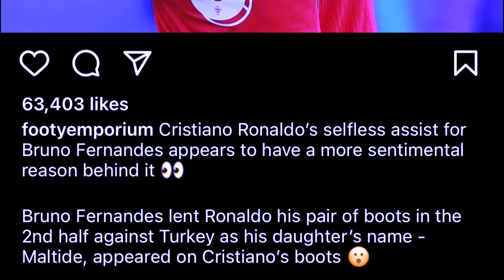por half time don ka jingjia ia u ronaldo bad iarap u bruno takadaw ai thep goal u ronaldo jia aiu